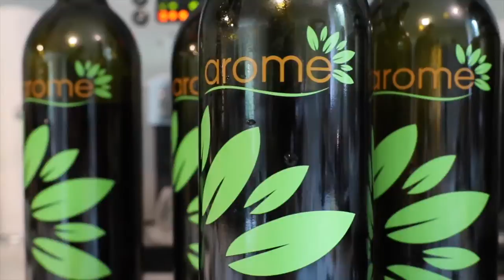Remote cooking experience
What is a remote cooking experience? Check out the fun we had with the Insitu Inc crew, and see why it's our most requested virtual team building activity.